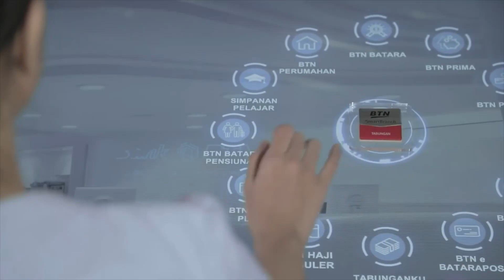BTN smart branch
Smart table project at BTN smart branch